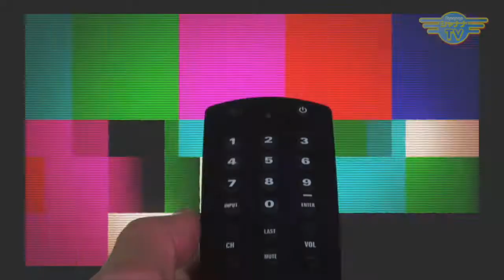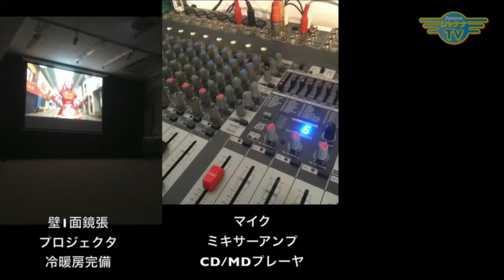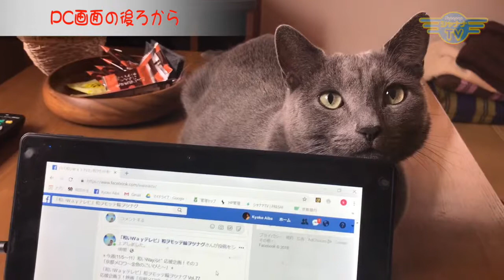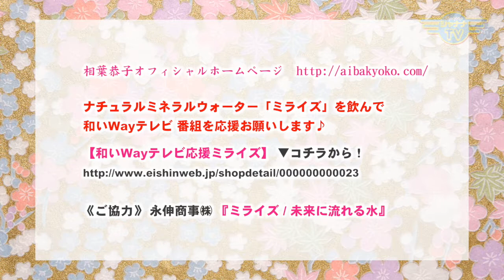「かおりと -kaorito-」幸せな時間を香りとともに・・・｜2018/11/19｜ 078和いWayテレビ【シャナナＴＶ】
【和いWayテレビ】2018年11月3週目放送‹第78回›

Guest： ”かおりと -kaorito-”
プロデュース／ アロマスペシャリスト　古山順子さん

「和の五感」を楽しむ Vol. 1　香り編

本業は アロマセラピストながら ｆｍGIG「ラヘラジ」のラジオパーソナリティとして活動する中「精油を作ってる現場を見に行きたい」全国の精油生産者の元へ取材に・・・自分の目で見て、耳で聴いて、肌で感じた、日本の精油の記録をラジオでお届けしているとのこと。
オリジナルブランド”かおりと -kaorito-”の精油販売もされています。

《和いWayテレビ》
毎月 第１週・第３週
◆8:30〜／19:30〜◆

waiwai_191_201811_3w